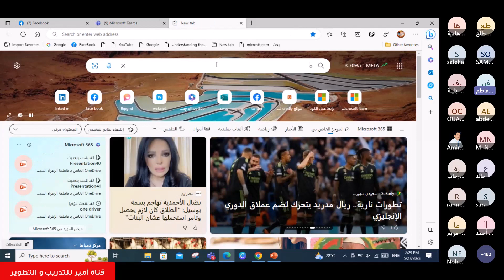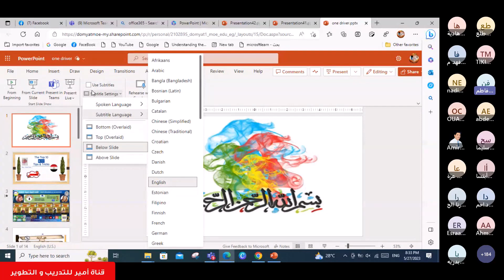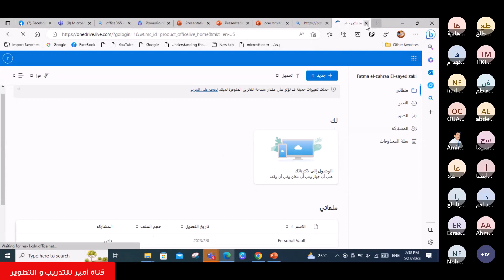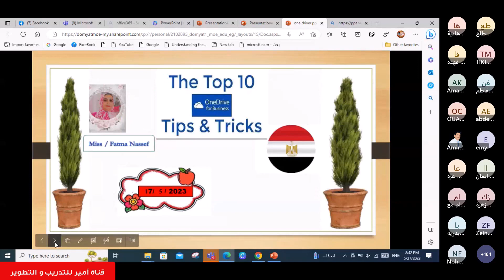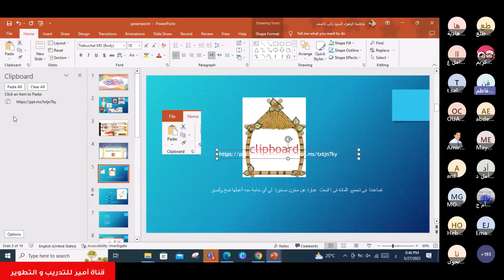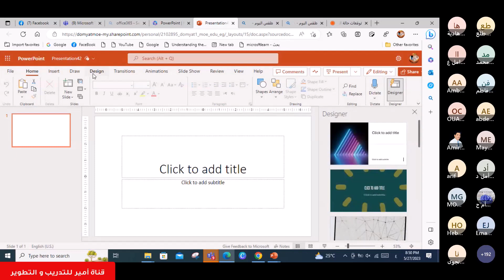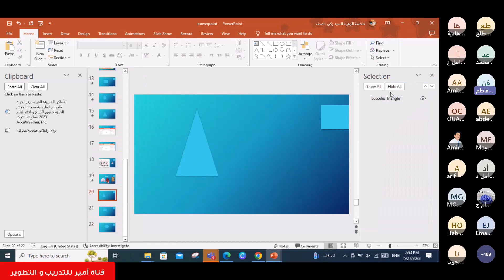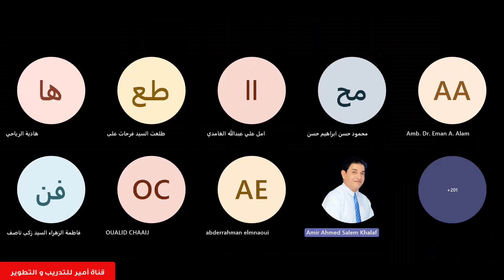بويربوينت لييف مع الاستاذة فاطمة الزهراء ناصف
مبادرة مليون معلم ومدرب خبير مايكروسوفت